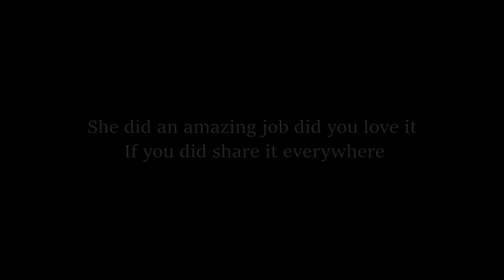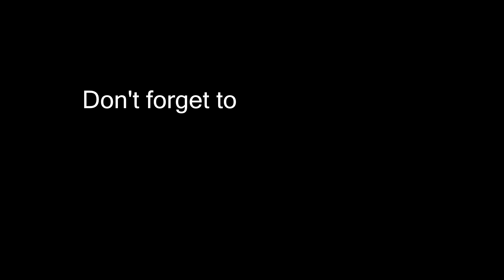Femme a la Guitare Gratitude toward her Fans | Friend's | and Family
One of the Best moment ever
Scayver Graphix Presents Femme A La Guitare Je vivrai 25th Birthday Concert Celebration